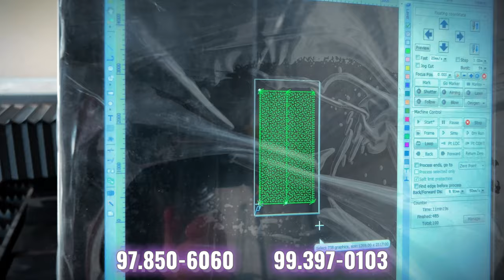ТЕМИР ДАРВОЗА ВА ЭШИКЛАР НАРХИ 2023. 4 МЕТИРЛИ ДАРВОЗА | NARX NAVO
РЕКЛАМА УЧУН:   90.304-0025